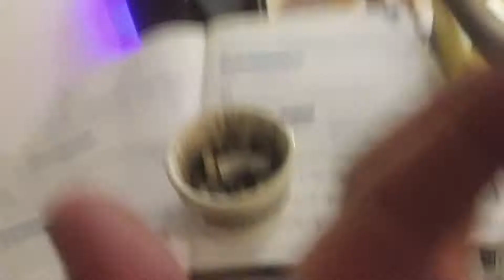When you go to school with a taylor on your earlobe